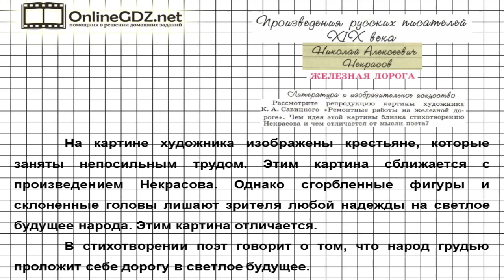Вопрос №1 Некрасов. Железная дорога. Литература и...— Литература 6 класс (Коровина) Часть 1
Для выполнения задания из рубрики «Литература и изобразительное искусство» следует рассмотреть репродукцию картины художника Савицкого и определить, чем идея этой картины близка и чем отличается от стихотворения Некрасова. Чтобы вы могли легко выполнить это задание, мы подготовили для вас видео!